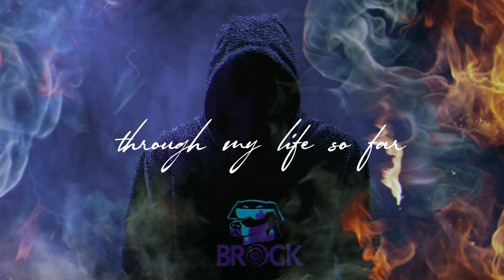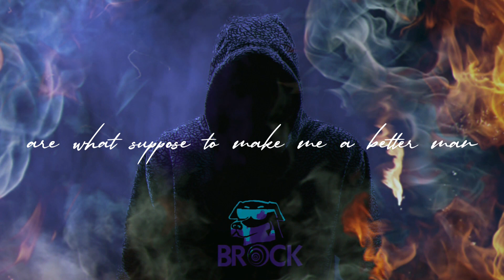"I Will Change Your Mind" by Brock and Eshnab (lyric Video)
It sure seems like there’s never a week that goes by without a new BROCK tune when the guy is in the swing of things, which he has been all summer long pretty much…at least as far as we can tell.  The music has been comin’ out hot & fresh, left & right, from the front to the back…you know how it goes when you’re inspired creatively y’all – I don’t need to tell YOU…most of the people that read these pages of ours are already some kind of artists in their own time…so you get it.  On a technical front, BROCK released the instrumental version of “I Will Change Your Mind” back in…I think it was actually the summer of last year if I’m not mistaken…but at a slower pace than you’ll find it here with rapper Eshnab lending an assist to help take this track up a gear or two.  Things work out well once again for these two – we’ve already experienced success in their collaborative ways through “LARA” and “IMBECILE” – and they continue on their path to victory with the confident spin they put into “I Will Change Your Mind.”

Eshnab’s practically got this dialed-in as an anthem for them both really…multiple name-checks along the way as “I Will Change Your Mind” kicks out the jams.  They bring the hype to your speakers with this cut, no doubt – and they’re leavin’ ya with “Gucci WELTS” in the process of beatin’ up your speakers yo!  I mean…when the beats hit THAT hard you KNOW that BROCK has gotta be involved on some level, am I right?  These two work extremely well together and complement what each other brings to a track – it’s great to have’em back in action again this year, and I’m confident we’ll be hearing more from these two musical superheroes combined somewhere down the line in 2022 I’m sure.  BROCK never stays away from makin’ the magic happen with his music for long…if I was a betting man, I’d say these guys will be back at it again real soon – and when they are, you know we’ll have’em posted up here for you to enjoy.